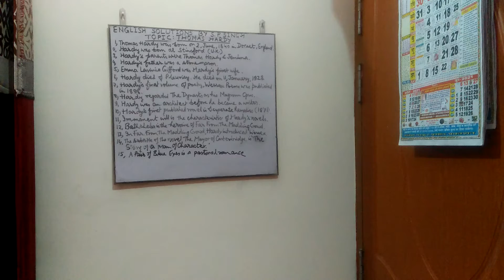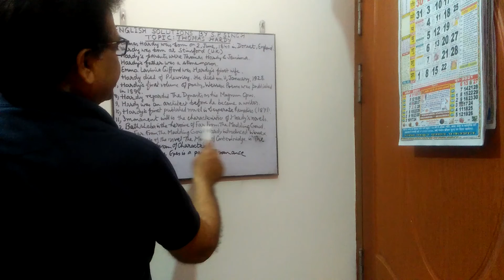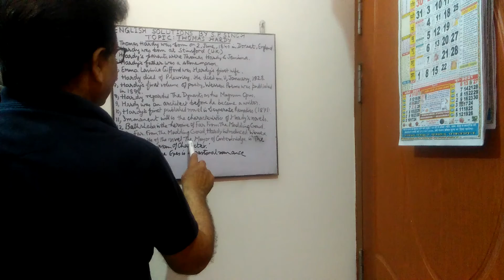Thomas Hardy#Victorian Age Writer#T.G.T.P.G.T.